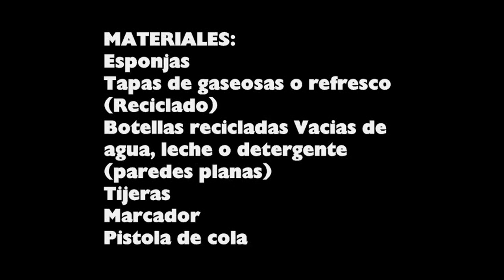Cómo hacer Sellos o estampas de esponja con reciclados - manualidadesconninos